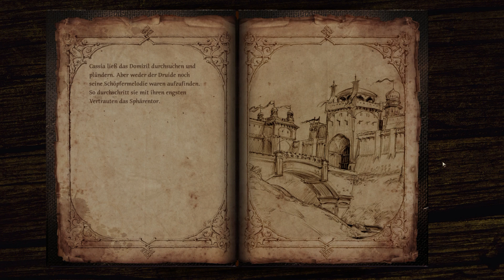Blackguards 2 #014 - Die Festung des Druiden [German] | Let's Play Blackguards 2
Blackguards 2 - Eine neue Geschichte des Wahnsinns?

► SPIEL: Blackguards 2 • STATION: PC

► Beschreibung:
Blackguards 2 ist ein Strategie-Rollenspiel, das rundenbasierte, taktische Kämpfe in den Mittelpunkt stellt, und als vermeintliche Helden eine Bande von Verbrechern ins Feld ziehen lässt: Mit dabei sind einige der bekanntesten Blackguards aus dem ersten Spiel – allerdings hat sich deren Leben alles andere als positiv entwickelt. Zwerg Naurim ist fett und faul geworden, Zauberer Zubaran erneut in die Sklaverei geraten und Waldmensch Takate veranstaltet nun Gladiatorenkämpfe in seiner Heimat.

Trotz allem scheint der Ruhm der Bezwinger der Neun Horden – zumindest der drei Verbliebenen, Naurim, Zurbaran und Takate, alle anderen sind nicht mehr – unvergänglich. Denn sie werden von Cassia gesucht, die die Hauptrolle in Blackguards 2 spielt: Cassia hat nur ein Ziel, sie möchte unbedingt vom Haifischthron in Havena aus herrschen, koste es, was es wolle – und sei es nur für einen Tag. In den Blackguards sieht sie die Kämpfer und Kraft, die sie für ihr Vorhaben braucht.

Die drei verbliebenen Blackguards machen in Blackguards 2 neben Cassia die Hauptcharaktere der Spielerparty aus. In zahlreichen Questen zieht die Gruppe durch den Süden Aventuriens, um Cassias Wunsch zu erfüllen.

Im Fokus stehen die taktischen Kämpfe, die mit neuen Optionen nochmal aufgewertet werden.

Rund um das Kampfgeschehen herum kümmern sich die Spieler darum, ihre Charaktere weiterzuentwickeln und Quests zu erfüllen. Wie in Rollenspielen üblich, eröffnen diese Aufgaben optionale und alternative Handlungsstränge.

Außerdem kommt eine neue, strategische Komponente hinzu: Dieses Mal gilt es, in Cassias Namen Ländereien zu unterwerfen, und diese gegebenenfalls zu einem späteren Zeitpunkt zu verteidigen. Wie in einem fraktions-basierten Spiel können Gegner den Blackguards nämlich bereits eroberte Gebiete wieder streitig machen.

Auch Blackguards 2 beruht auf dem Regelwerk des Rollenspielsystems Das Schwarze Auge, bringt aber einige Überarbeitungen, Optimierungen und Vereinfachungen mit sich. Dafür werden aus der schier unerschöpflichen Hintergrundwelt Aventurien neue Waffen, Rüstungen, Gegner und als zusätzliche Kampfressource die Ausdauer in das Spiel integriert. Weiterhin werden von Spielern des ersten Blackguards gewünschte Mechaniken, wie etwa Sichtweiten, Deckungen und Aufstellungen vor dem Kampfbeginn eingebaut.

► IP:       ts3.drproof.de
► PASS: brohome

► LETS PLAY Blackguards 2 Gameplay German ◄

►Meine Hardware bei der Videoerstellung◄
Intel Core i7-3770K (3,5GHz, LGA 1155, @4,0GHz)
Asrock Z77 Pro4 Sockel 1155 Mainboard
Corsair Vengeance Schwarz 16GB (4x4GB)
Corsair RM Series 650Watt ATX/EPS Netzteil
Asus Xonar D1 interne PCI Soundkarte 7.1
Logitech C920 USB HD Pro Webcam
Rode T-1000 Thomann Edition
Behringer Q802USB
4096MB Asus GeForce GTX 970 STRIX OC Edition